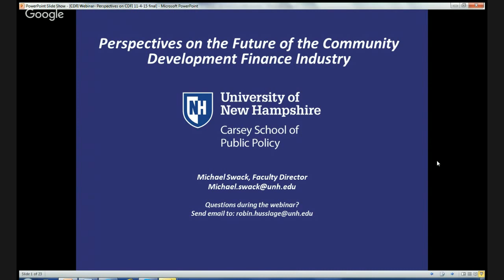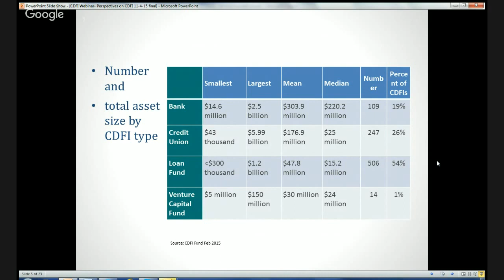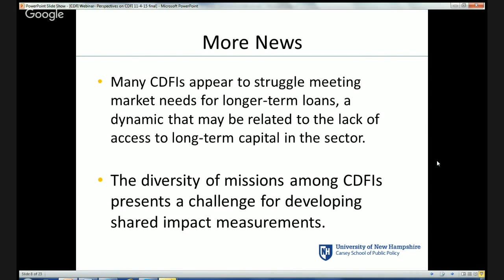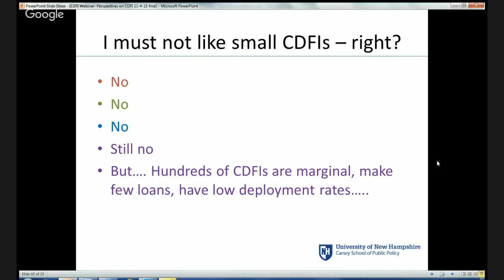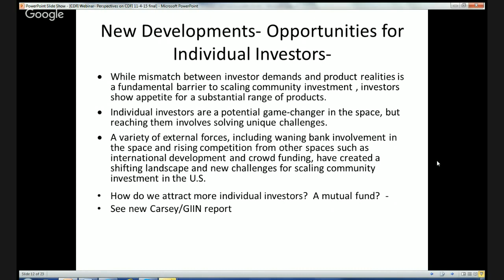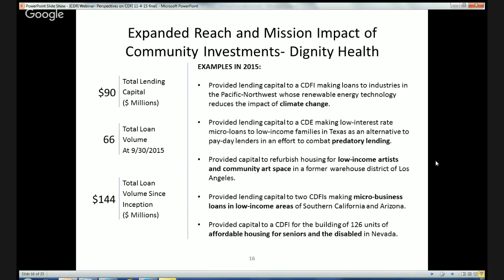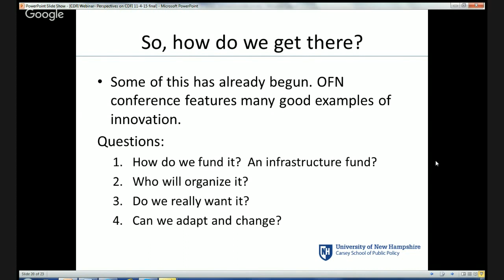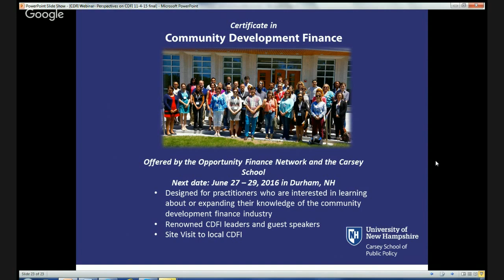Perspectives on the Future of the Community Development Finance Industry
In this webinar, Faculty Director Michael Swack examines the current state of the community development finance industry in the United States and looks at the opportunities and challenges the industry faces.